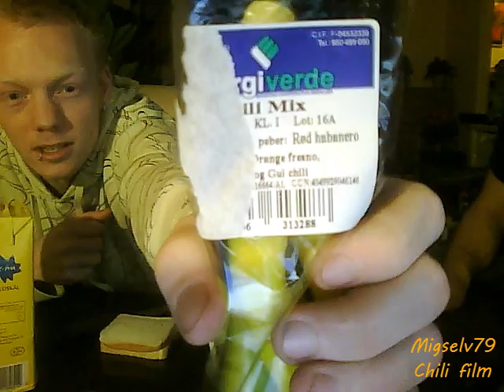Migselv79 chili film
ja jeg beklager min fætter ikke ville med i filmen udover en skide arm men sådan er han bare

i kan finde mig på facebook på , kenneth aertebjerg